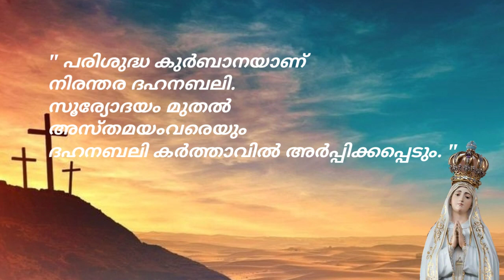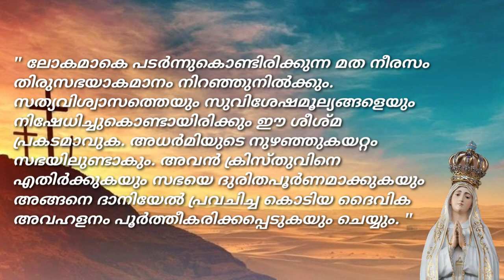5. എതിർക്രിസ്തു പരിശുദ്ധ കുർബാന നിറുത്തലാക്കും.